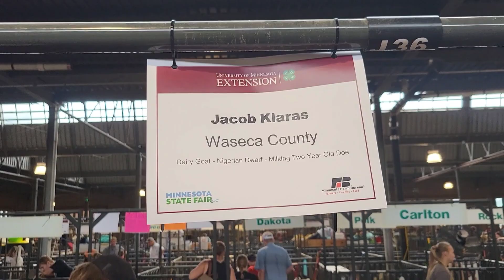Jacob James Grand Champion